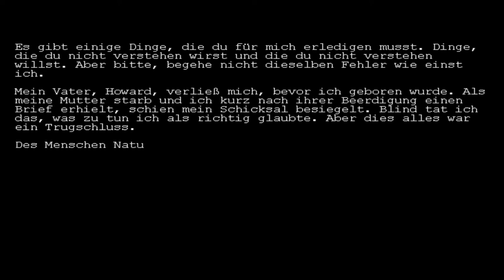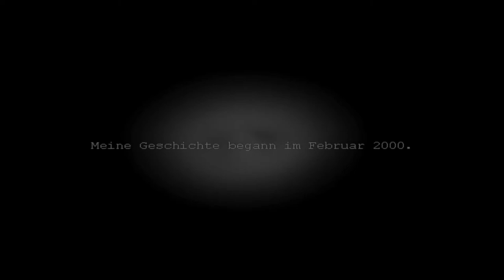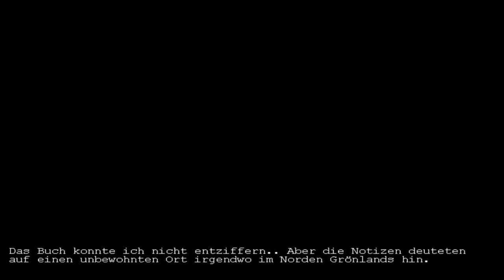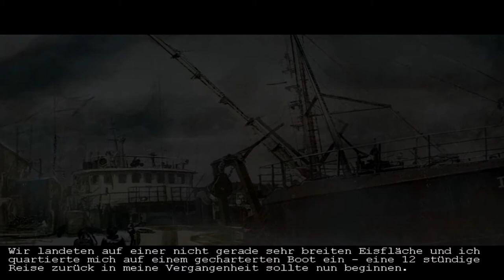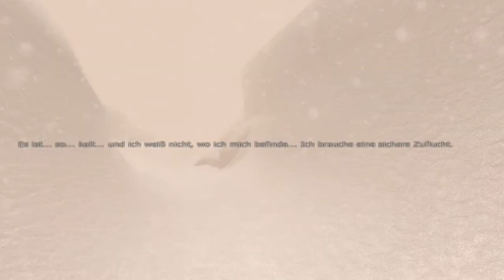Lets Play: Penumbra [Part 01 - Auf nach Grönland] (German/HD+)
Herzlich Willkommen zu einem weiteren Let's Play.
Diesen Mal werde alleine spielen (Jabels)

Es geht um einen jungen Mann namens Phillip,
dessen Vater ihn bereits verließ bevor dieser geboren wurde.
Mittlerweile sind einige Jahre vergangen als seine Mutter stirbt.
Kurz darauf erhält er einen Brief von seinem Vater, der vor über 30 Jahren als Tod erklärt wurde, mit folgendem Anweißungen:

"Es gibt einige Dinge, die du für mich erledigen musst. Dinge, die du nicht verstehen wirst und die du nicht verstehen willst. Aber bitte, begehe nicht den selben Fehler wie einst ich."

Daraufhin beginnt er seine schicksalhafte Reise.

Lg Jabels

Titel: Penumbra
Entwickler: Frictional Games